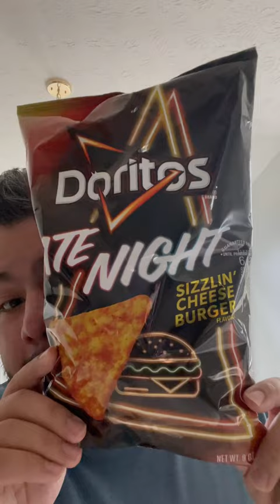Pickle Doritos! 🥒 🍔 Doritos Late Night Sizzlin’ Cheeseburger